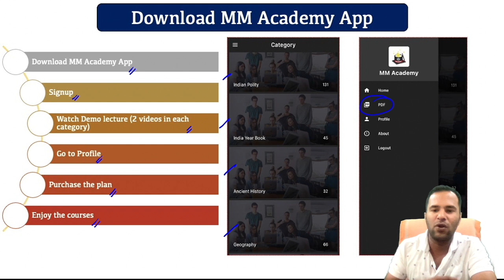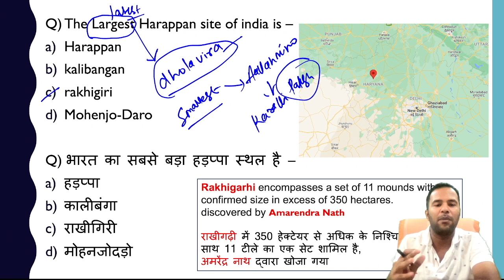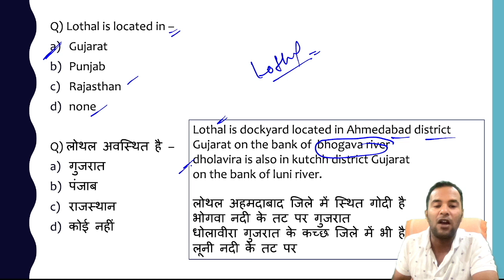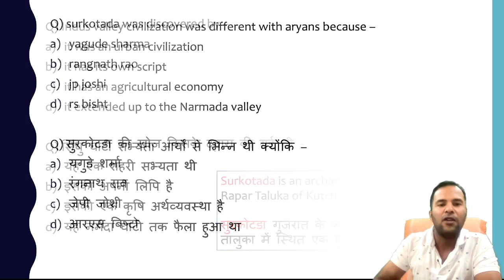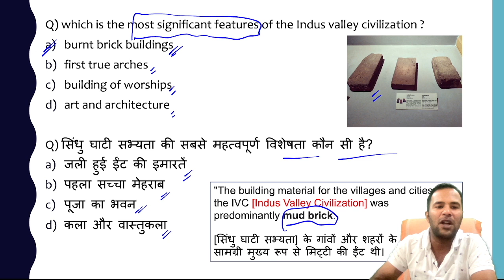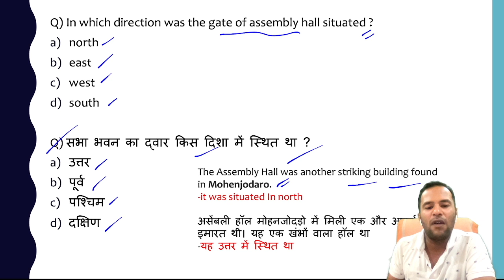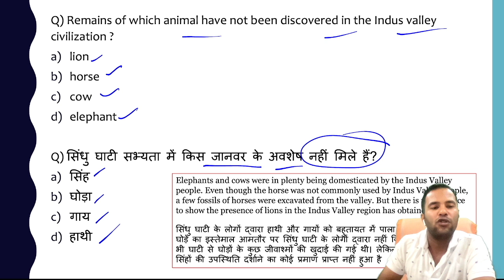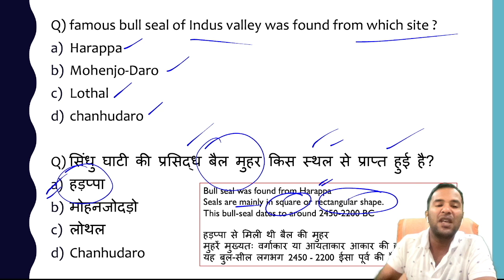Indus Valley Civilisation 12,000 mcqs l Set 3 l by shashank lakhera